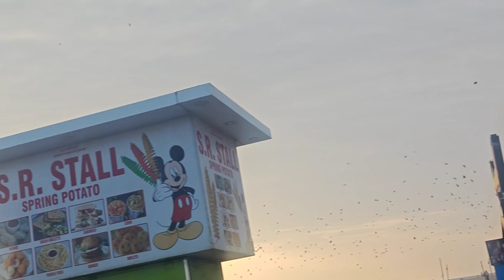Day in my life✨ Sunday vlog